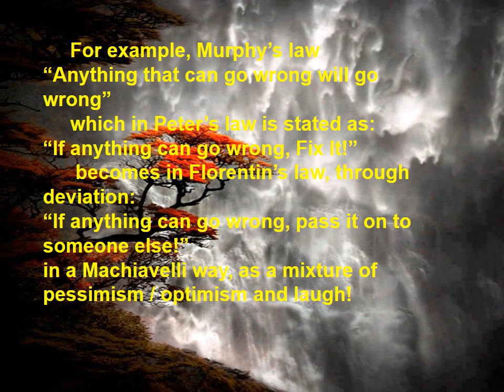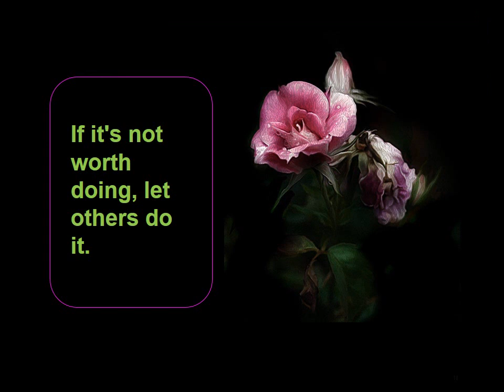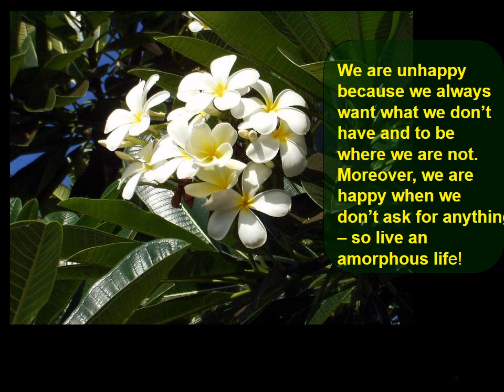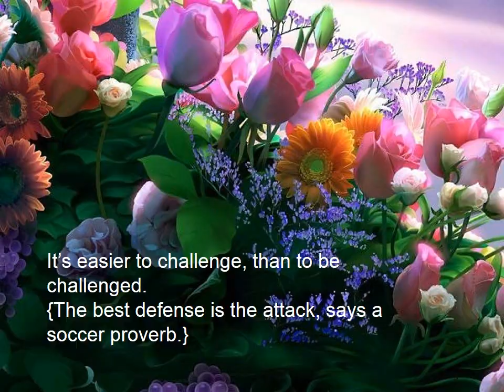Florentin's Laws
By Florentin Smarandache.